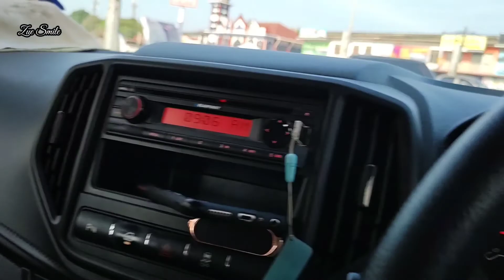Ambik Ayam jumpa gerai Kacang BulusAmbik Patin Daun Kesum tak ada Kucing mengiau mahu patin